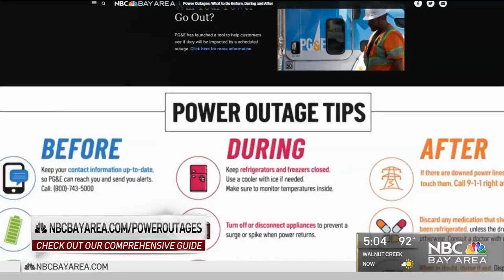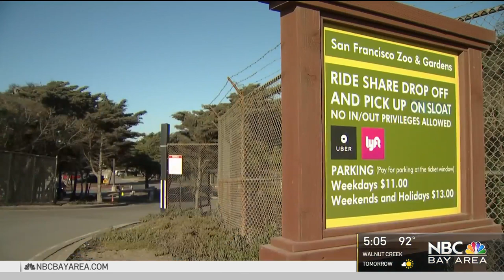Reward Offered for Lemur Stolen From San Francisco Zoo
The San Francisco Zoo & Gardens is offering a reward for information leading to the recovery of Maki, a ring-tailed lemur stolen from its enclosure. Anoushah Rasta reports.